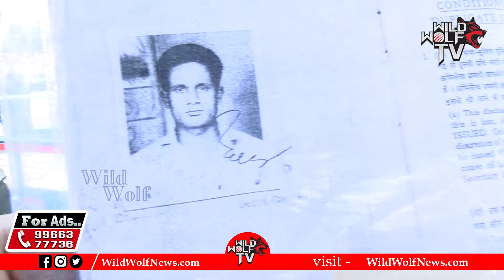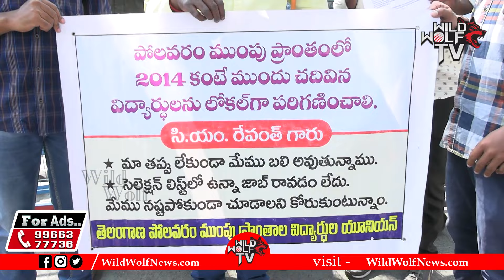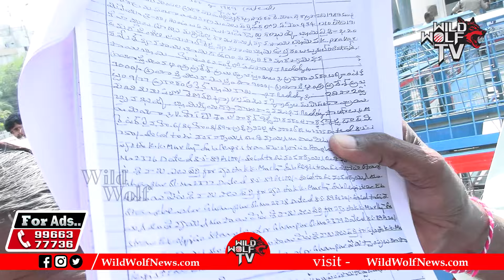Public Shocking Reaction On Revanth Reddy Praja Darbar | Telangana Pragathi Bhavan | Congress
Watch here